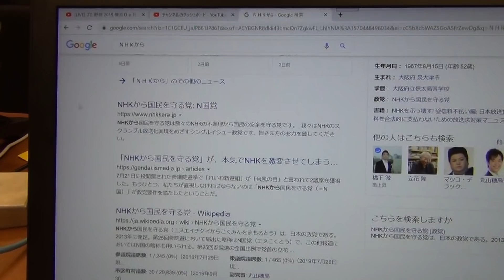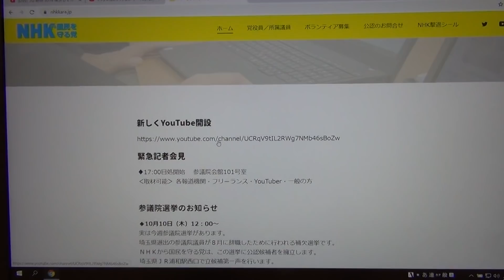新しいユーチューブチャンネルです。【チャンネル登録】お願いいたします。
立花孝志の新しいユーチューブチャンネル
【１０月の選挙】日付けは公示日で投票日１週間後です参議院のみ投票日は２７日
６日高知県・南国市【上岡　けいすけ】
１０日参議院選挙補選【埼玉県選挙区】【豊田　真由子（希望）】
２０日茨城県・ひたちなか市【川崎　穂高】
【１１月の選挙】
3日神奈川県・海老名市【三宅　のりあき】
１０日栃木県・大田原市【猪瀬　正朗】＆埼玉県・桶川市【町田　としみつ】＆千葉県・我孫子市【坂本　雅彦】
２４日埼玉県・朝霞市【原田　きみなり】＆埼玉県・上尾市【佐藤　えりい】
★選挙中　東大阪市＆小牧市９／２９投票日
東大阪市長候補→浜田聡
東大阪市議会議員候補→しまたに昌美
小牧市議会議員候補→春日部　孝
★現在ＮＨＫから国民を守る党には3１名の現職議員が在籍しております。

１.ゆうちょ銀行　記号14070　番号8448861
２.三菱ＵＦＪ銀行　堺支店　普通預金　0091679
３.三井住友銀行　浜寺支店　普通預金　1523308

２０１５年４月　船橋議会議員選挙で当選
２０１６年７月　船橋市議会議員を辞めて、東京都知事選挙に立候補、ＮＨＫの政見放送で【NHKをぶっこわす！】と９回訴えました。
２０１７年１１月　葛飾区議会議員に当選
２０１９年５月　葛飾区議会議員を辞めて、大阪府堺市長選挙に立候補
２０１９年７月の参議院選挙【全国比例】で当選。